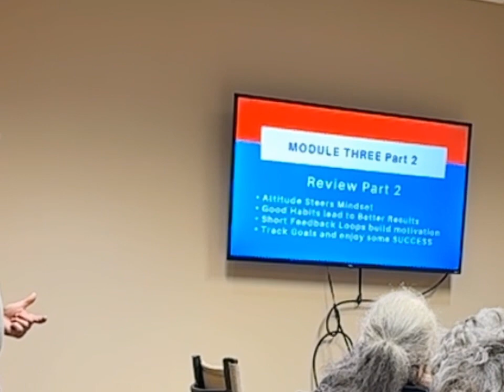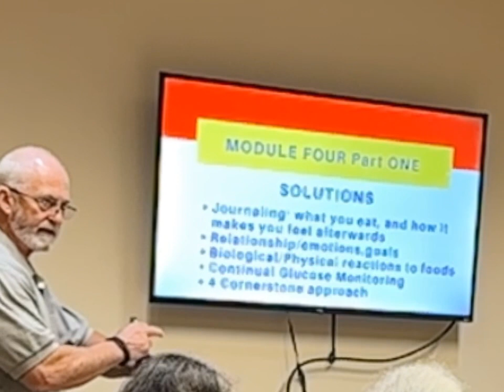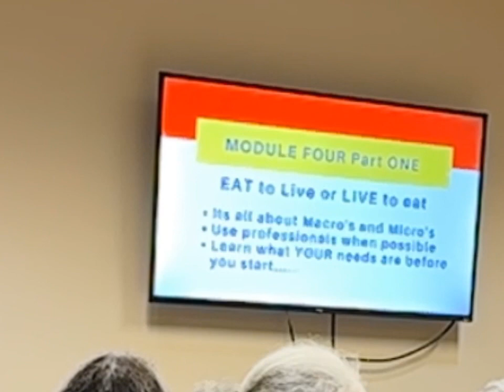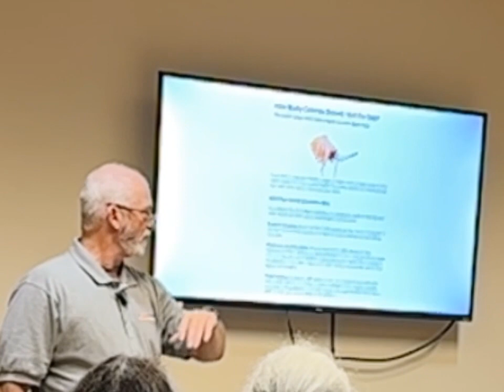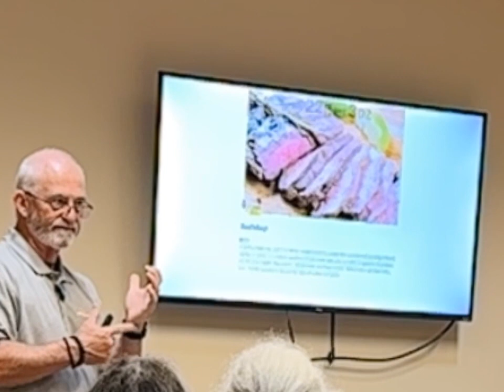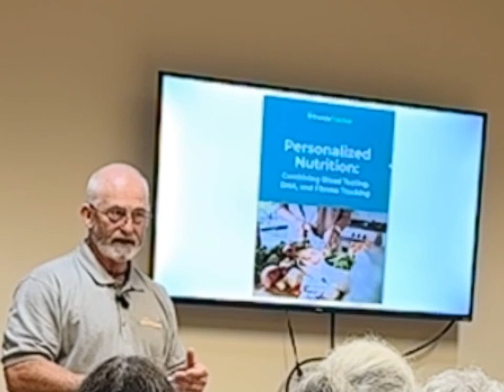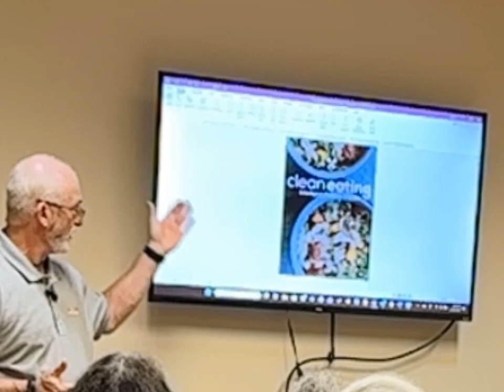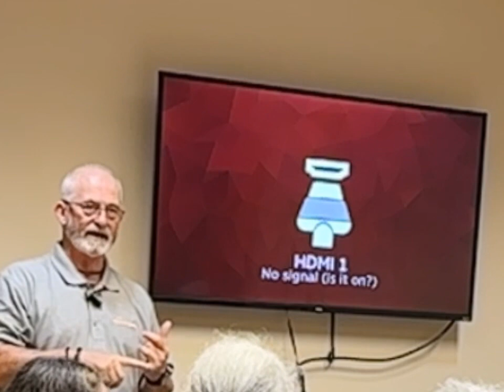Mod 4 Part 1 "Building a Health Based Lifestyle the PrimeFITTlife way"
This Session of the PrimeFITT lifeSTYLE focuses on :healthy-Nutrition" do you "LIVE to EAT", or do you "EAT to LIVE". Identifying your relationship with FOOD. Your Nutritional Habits are steered by this relationship. Understanding it, and redirecting this relationship to providing you with your Nutritional Requirements, rather than mindless eating is the secret to healthy-nutrition.